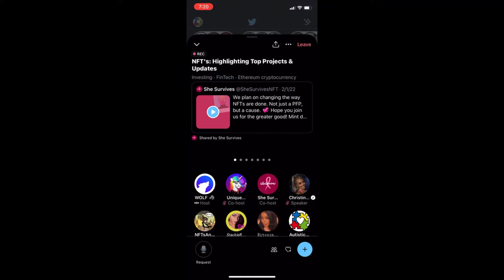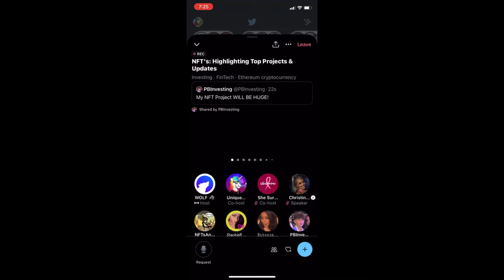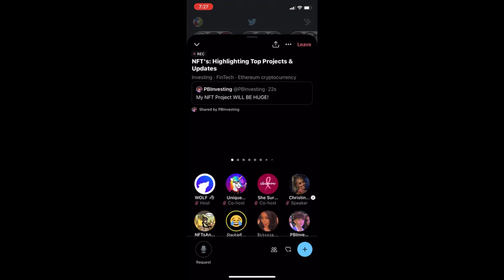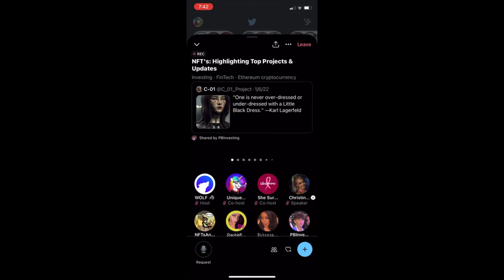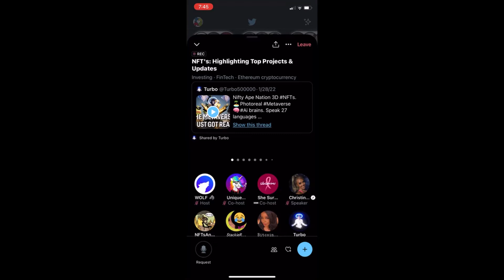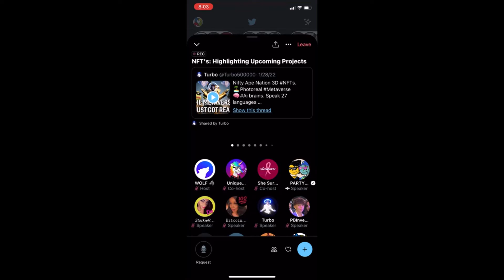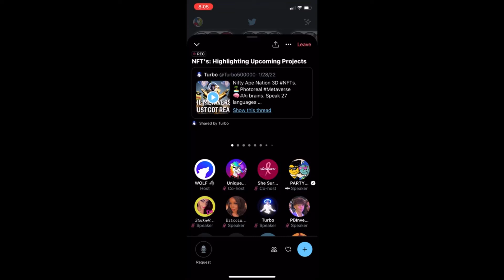NFTs Highlighting Top Projects- February 10th, 2022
In this Spaces, our hosts and panel discuss what it's like to have a successful project in the ever-blossoming NFT community.